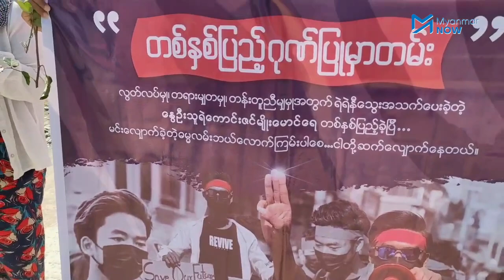ကလေးမြို့သပိတ် အကြမ်းဖက်ဖြိုခွင်းခံရခြင်း တစ်နှစ်ပြည့် ဆန္ဒပြ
စစ်ကိုင်းတိုင်း ကလေးမြို့တွင်ရက်ပေါင်း ၃၈၉ ရက် မြောက်အဖြစ် မတ်လ ၃ ရက်နေ့တွင် စစ်ကောင်စီအား ဆန္ဒပြခဲ့ကြသည်။

ပြီးခဲ့သည့်နှစ် မတ်လ ၃ ရက်နေ့၌ ကလေးမြို့တွင် လူအင်အား အများအပြားဖြင့် ချီတက်ခဲ့သည့် စစ်အာဏာရှင် ဆန့်ကျင်ရေး ကလေးမြို့သပိတ် အကြမ်းဖက်ဖြိုခွင်းခံရခြင်း တနှစ်ပြည့်နှင့် ထိုနေ့တွင် ပထမဆုံး ကျဆုံးခဲ့ရသည့် မောင်ဇင်မျိုးမောင် (အသက် ၁၈ နှစ်) ကျဆုံးခြင်းတနှစ်ပြည့် ဝမ်းနည်းခြင်း အထိမ်းအမှတ် ပြုလုပ်ခဲ့ကြပါသည်။